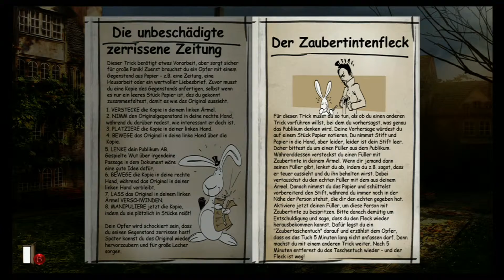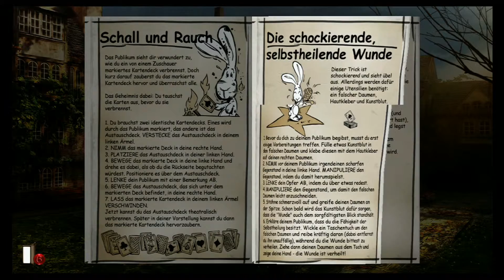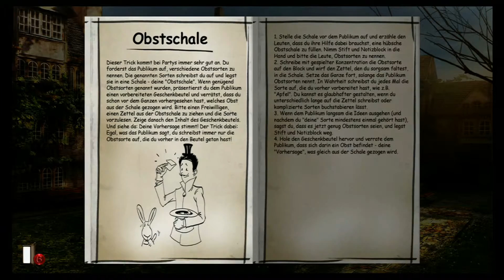Gray Matter - #38 Der Geist unter der Dusche - Let's Play/German/Deutsch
In diesem stimmungsvollen Point & Click Adventure begleiten wir Sam und Dr. Styles bei der Erforschung einer Reihe von mysteriösen Ereignissen, welche die Vorstellungskraft aller rational denkender Menschen übersteigt. Können wir gemeinsam die Ursache für diese Geschehnisse aufdecken, oder werden diese auf ewig im Dunklen bleiben.

Anmerkung: Sollte in dem Video Werbung angezeigt werden, entschuldige ich mich dafür. Es sind mal wieder Urheberrechtlich geschützte Lieder in dem Spiel :(